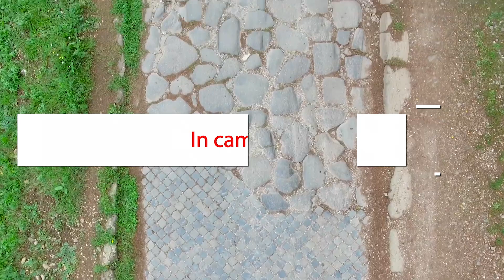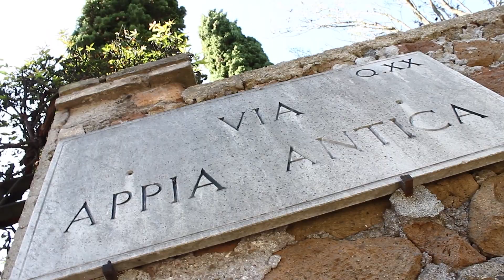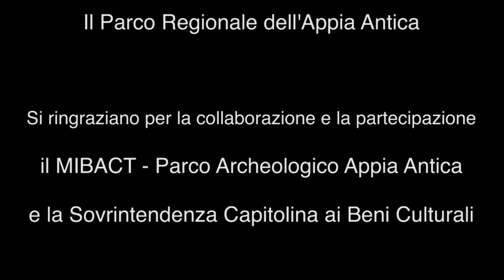In cammino nel Parco dell'Appia Antica - Un palcoscenico unico al mondo